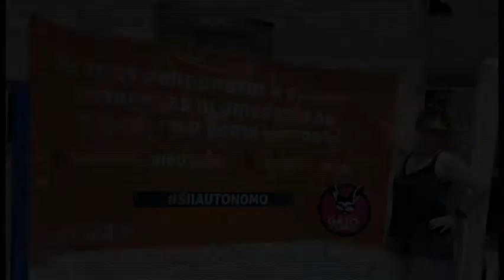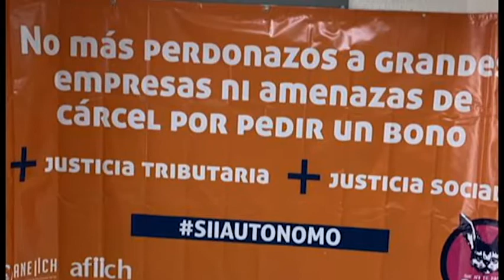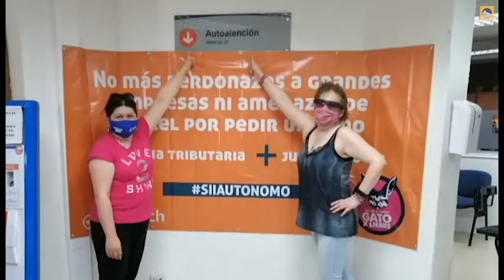SII Aysén Manifestación